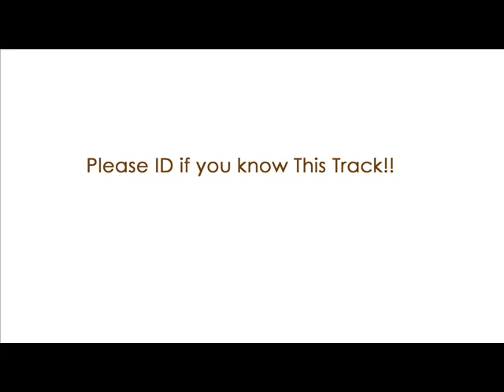(Solved!! )- 90's Unknown R&B "Kym Rae - Ease Your Mind"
From WBLS-fm　(Newyork) DJ ChuckChillout mix Show JULY 1997

Kym Rae - Ease Your Mind (Smack Entertainment ‎– SMK-003)